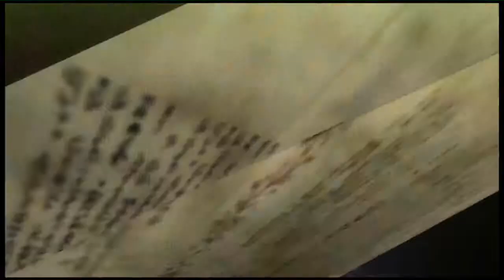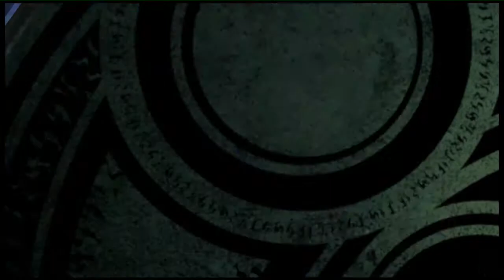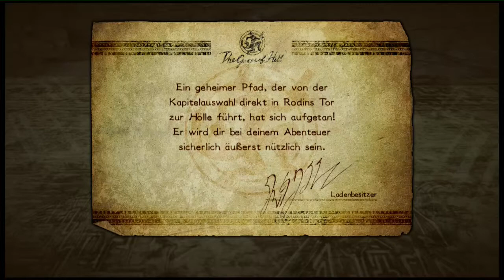BAYONETTA 2 [Deutsch] #005 - Loki: Reiseleiter und "Haustier"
BAYONETTA 2 - SEGA & Nintendo

Das Böse kann noch schöner sein!

Cereza, besser bekannt als Bayonetta, ist die letzte überlebende
eines alten Hexen-Clans, der das Gleichgewicht zwischen Licht,
Dunkelheit und dem Chaos bewahrt. Außerdem ist sie die Erbin
des Linken Auges der Dunkelheit.

Da dieses Gleichgewicht außer Kontrolle gerät, muss Bayonetta
die verlorene Seele ihrer Umbra-Schwester Jeanne aus den Tiefen
des Inferno retten und das Gleichgewicht der Welt wieder herstellen!